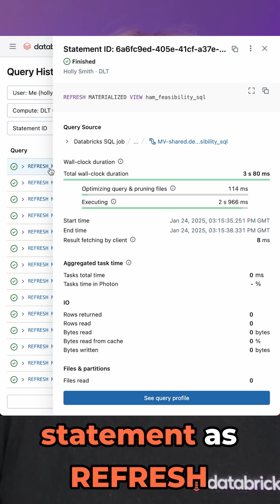What's new in Databricks Materialised Views?